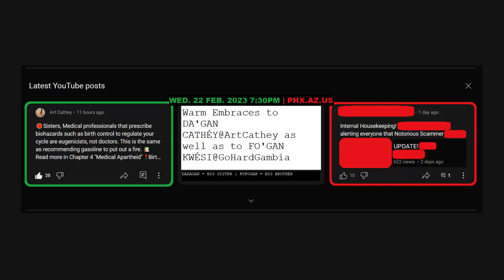DA'GAN CATHÉY@ArtCathey | FO'GAN KWÉSI@GoHardGambia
Warm Embraces to:
DA'GAN CATHÉY@ArtCathey as well as to FO'GAN KWÉSI@GoHardGambia
DADAGAN = BIG SISTER | FOFOGAN = BIG BROTHER
My support in spite of the revelations of scamming investors out of $1M
Background Screenshot
YouTube Home Page
Short Audio Cut (unauthorized)
Outro Interlude for "INVASION" by JERU The DAMAJA | WRATH of the MATH, 1996